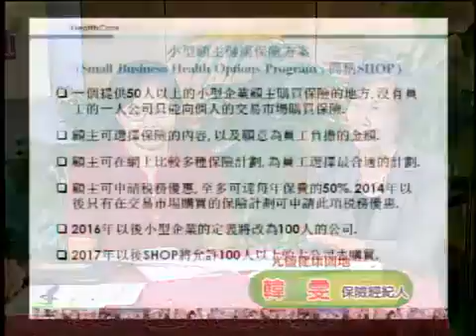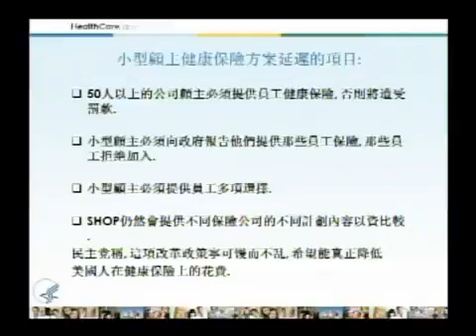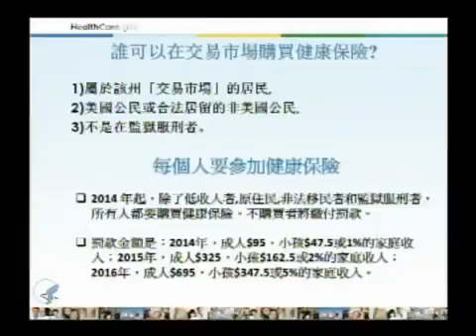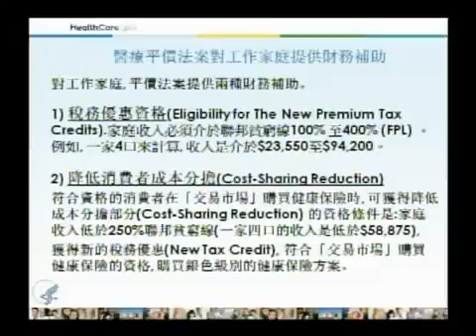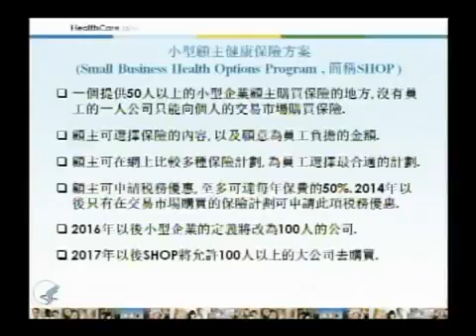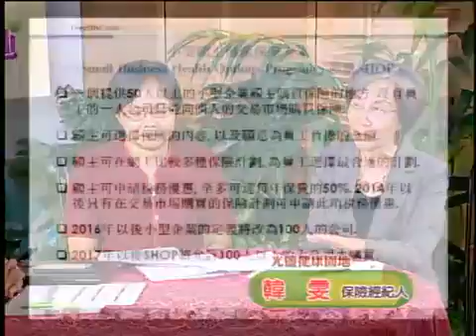光鹽健康園地 / 前列線治療新知: 馮思中 醫師 - 03/26/2013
光鹽社(Light and Salt Association) 「用心、用愛、關懷社區」 光鹽社是政府註冊的501(c) (3)非營利組織，其宗旨是結合休士頓華人社區的人力與資源，關懷.

台灣長庚記念醫院林口總院:泌尿腫瘤科主任:馮思中醫師.